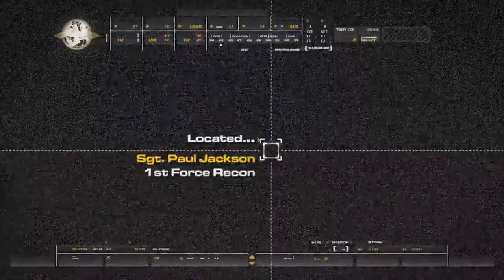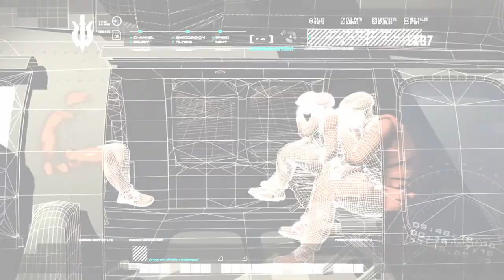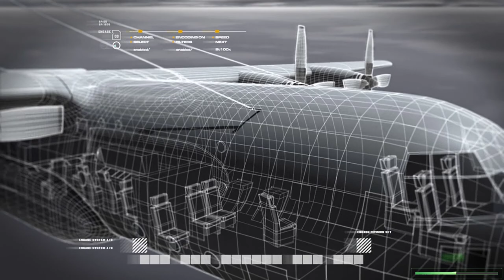Call of Duty Modern Warfare Remastered | Campaign | Part-3